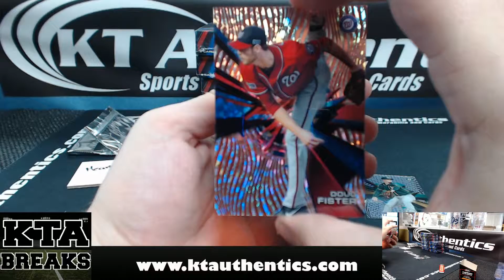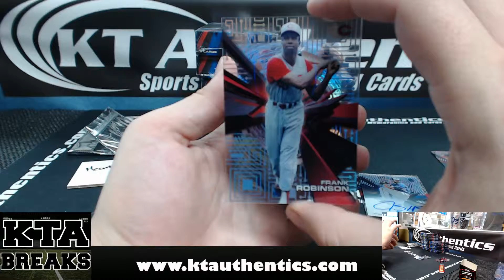KTAuthentics - 2015 Topps High Tek Baseball Hobby Box - heartbreakpolo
2015 Topps High Tek Baseball Hobby Box - heartbreakpolo